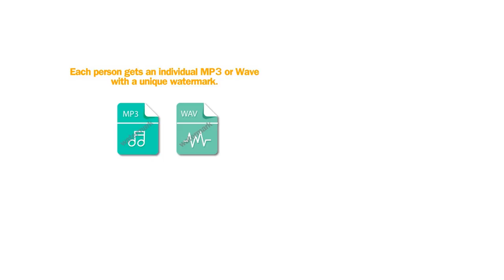PromoJukeBox Basics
PromoJukeBox is a web based watermarked music promotion service. Our vision is to make watermarked music promotion simple and affordable for everybody. We love to protect your music!

Club Culture 3 - UPPM - KOK 2281